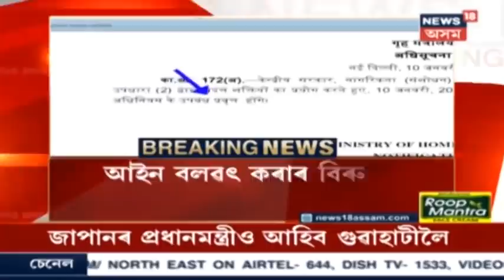Rewind 2020 | নতুন বৰ্ষক আদৰাৰ ক্ষণত ২০২০ বৰ্ষলৈ এভুমুকি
30 December,2020 : বিগত ২০২০ বৰ্ষটো সংক্ষিপ্তকৈ দেখুওৱাৰ প্ৰয়াস ।
0:06 :অসমত CAA আন্দোলনৰ অগ্নি
2:06 :ৰাইজৰ প্ৰতিবাদক আওঁকাণ কৰি CAA গৃহীত
5:04 :ভাৰতত ক'ৰোণা মহামাৰীৰ প্ৰকোপ বৃদ্ধি
6:15 :বানে ঢাহি মুহি নিয়ে অসম
8:37 :বাঘজান তৈলখাদৰ জুই
10:47 :অসমত নতুন ৰাজনৈতিক দলৰ ভুমুকি
12:57 :ৰাজ্য কপোৱা SI নিযুক্তি কেলেংকাৰী
16:57 :প্ৰাক্তন মুখ্যমন্ত্ৰী তৰুণ গগৈৰ দেহাৱসান
20:02 :BTCত শেষ হাহি মাৰে প্ৰমোদ বড়োৱে